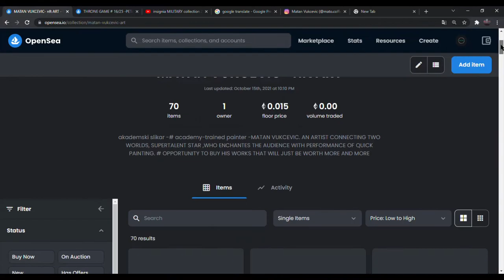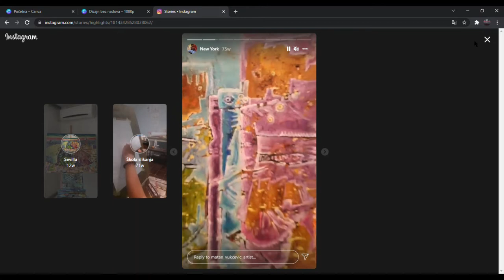MATAN VUKČEVIĆ-NFT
Mjesto gdje se mogu kupiti originalni radovi Matana Vukčevića kao i Nft uradci ,nova vrijednost i trend u svijetu kripta.
Prigoda da se uz umjetničko djelo dobije i  vrijedni digitalni uradak kojim se moze trgovati.